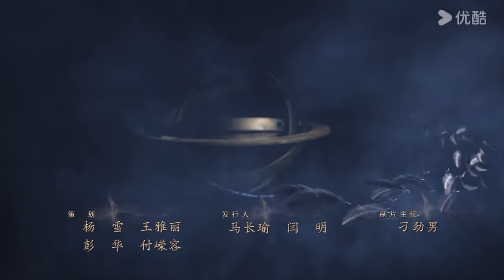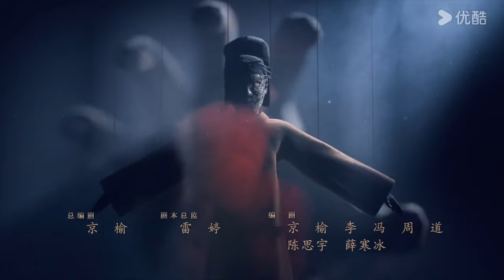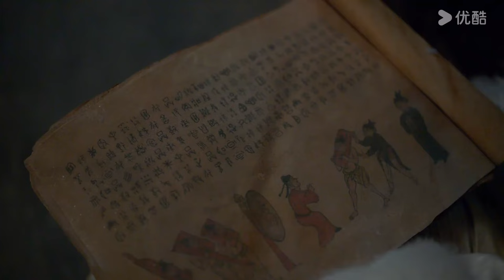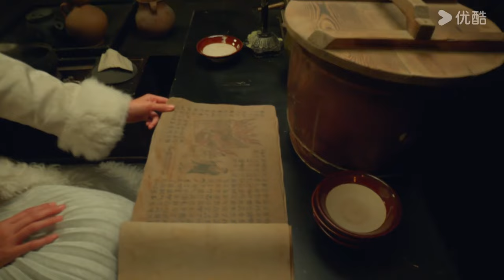【大唐狄公案 Judge Dee‘s Mystery】EP31：庙堂波云诡谲，名探狄仁杰智破盛唐九大悬案！| 周一围/王丽坤/钟楚曦 | 优酷悬疑剧场 YOUKU SUSPENSE